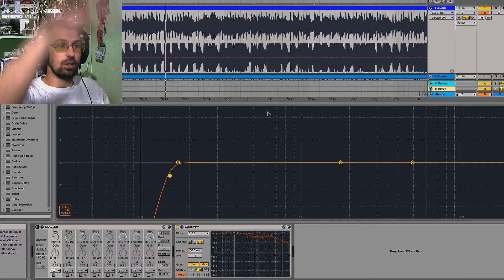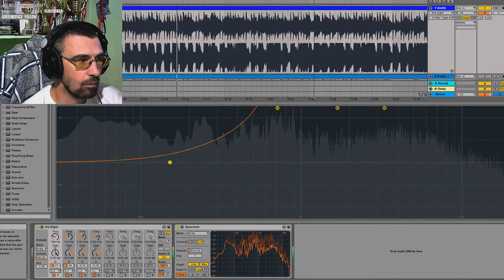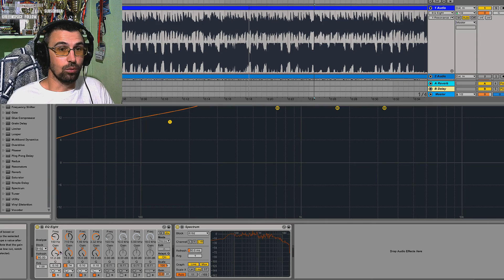Динамики сгорят от эквалайзера или можно крутить в плюс до конца